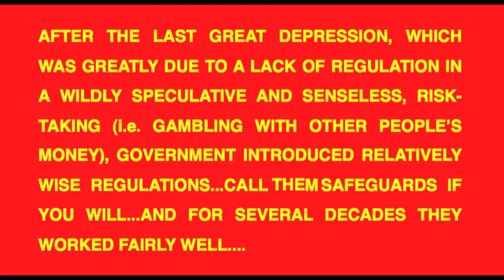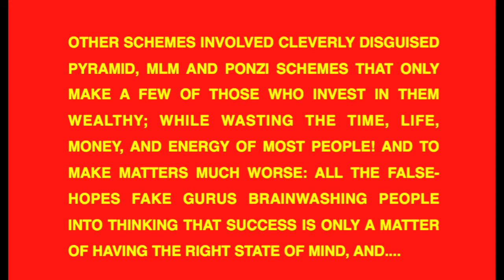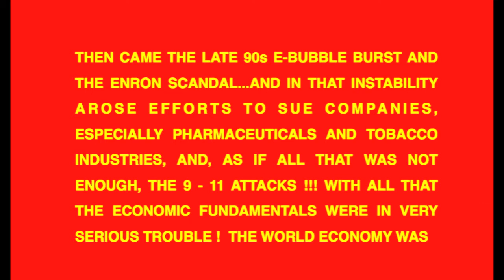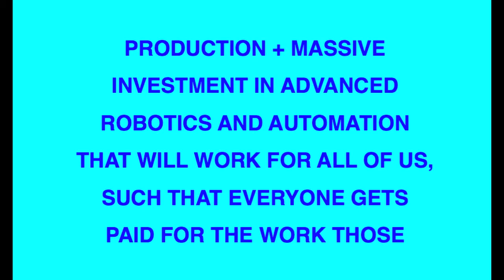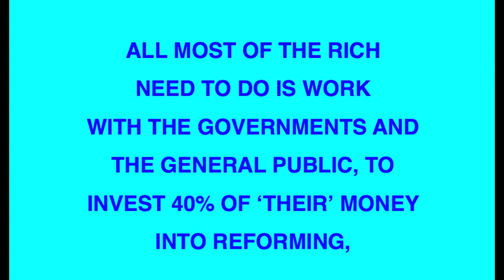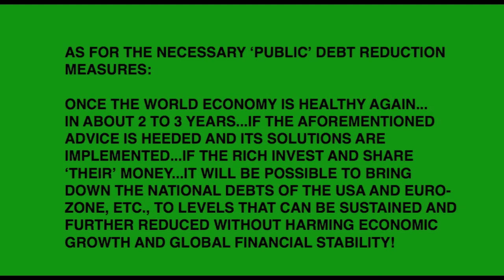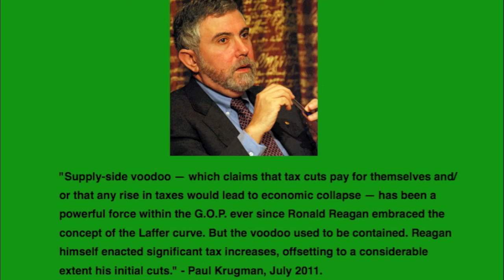MOST Of The Rich Just Don't Get It!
"You Cannot Unscramble The Omelette" says George Soros! Never a more clever thing said. Now is not the time for Severe, Impatient Austerity Measures and Deep Budget Cuts! There will be enough Time for That Later (within a few years). NOW IS THE TIME TO INVEST HEAVILY and TO SHARE AFFORDABLE LOANS AND OTHER MONEY WITH THE GOVERNMENTS AND GENERAL PUBLIC. Paul Krugman is Right; A Massive Overhaul of The Entire Economic and Public Infrastructure of the USA and the European Union and an entirely new paradigm in HOW WE APPLY ADVANCED TECHNOLOGIES; whereby we Pay People for The Work of their Assigned Robots/Automatons and what not, Re-Training People to Be Able to Manage, Maintain and/or Repair ROBOTS, etc, and providing People the Liberty to Spend More Time Raising Healthy/Happy Families and Attaining Further Education! INVEST IN A BRIGHT FUTURE! OTHERWISE WE ARE DOOMED!